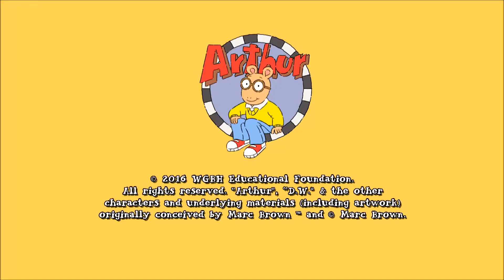Oasis Animation / WBGH Kids (2017) (1080p)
At the End of Arthur.

(C)2017 WBGH Educational Foundation, Inc.
(C)2018 KimCartoon, Inc.